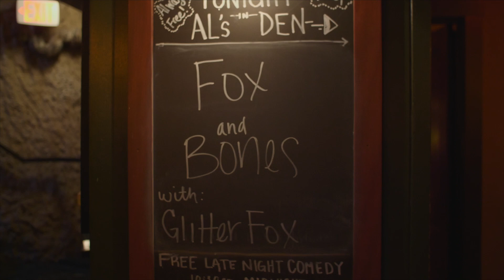G Log 657: The Den |GH5s vlog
Shot on the Panasonic GH5s.
Primarily with the Panasonic 12-35mm f2.8
Occasionally with the Panasonic 35-100mm f2.8, 42.5mm f1.7, Laowa 7.5mm f2.0, Canon 85mm f1.8, vintage Minolta 50mm f2.0, and Nikon Nikkor 28mm f2.8